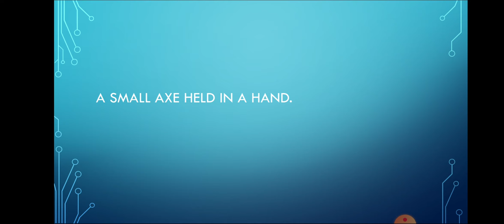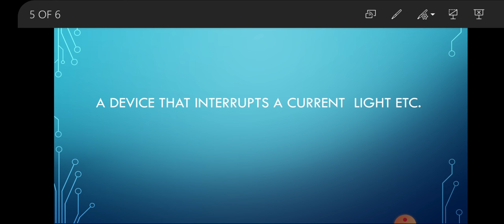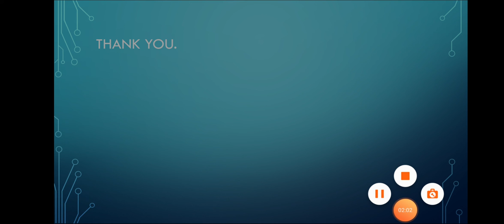what is chopper ?in telugu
chopper  in telugu